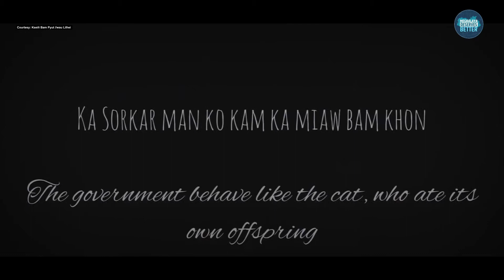The Meghalaya Rap Song!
MeghalayaDeservesBetter collaborates with Lalawolf Lytan on this rap song about Meghalaya's REALITY.